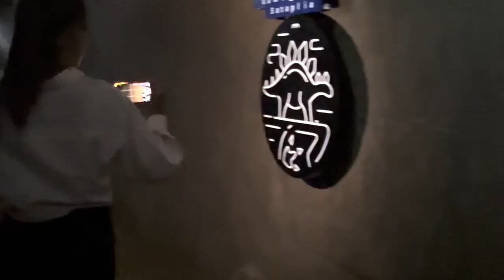Прометей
Скоро, новое видео. Не пропустите!